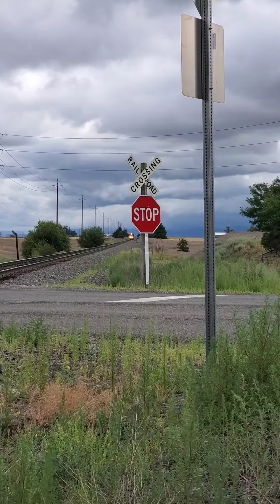Freight Train coming by! Beautiful Clouds in the Sky after after the Rain! So slow but Cool!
Love them Train Horns!